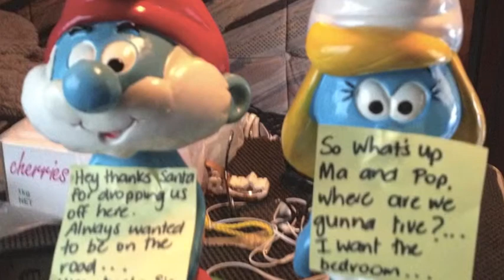Takapuna Motorcamp Dec 2013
Just chilling at Takapuna Motor camp Dec 2013